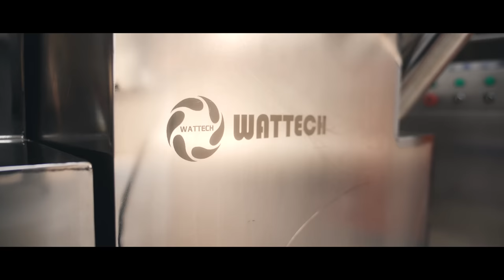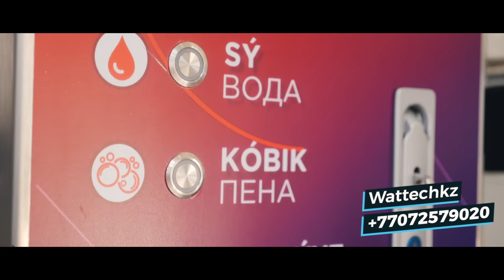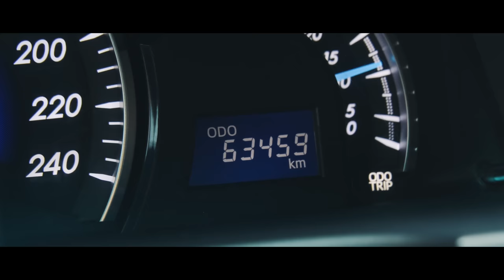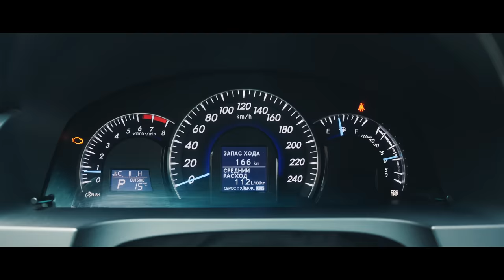Teris Drive: Toyota Camry 50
Шығарылым демеушісі Wattechkz!